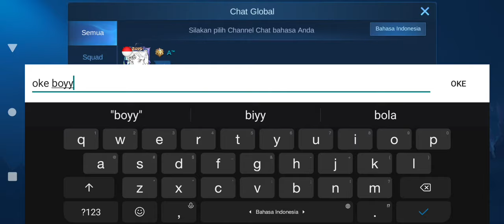KODE REDEEM ML TERBARU HARI INI 28 AGUSTUS 2021 - NEW CODE REDEEM GRATIS SKIN, DIAMOND MLBB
KODE BUG SPAM CHAT PUBLIK TERBARU CARA DAPATKAN SKIN TRANSFORMERS GRATIS!! TANPA DRAW MOBILE LEGENDS

CARA MEMILIH FAKSI YANG BENAR AGAR DAPAT SKIN TRANSFORMERS GRATIS!? - BUG EVENT MLBB X TRANSFORMERS

CARA MENDAPATKAN TRANSFORMERS SPRAY DAN SKIN TRANSFORMERS GRATIS! RECAP PATCH NOTE 1.6.10 ORI SERVER

CARA MENGGUNAKAN ENERGON CUBE MOBILE LEGEND CARA GUNAKAN ENERGON CUBE ML BISA DAPAT SKIN TRANSFORMER

TANPA DIAMOND❗CARA DAPATKAN SKIN EPIC LANCELOT BREN ESPORTS DI EVENT PRESALE MOBILE LEGENDS GRATIS!?
CARA DAPATKAN SKIN EPIC GRATIS LANCELOT BREN ESPORTS - KLAIM SKIN EPIC LANCELOT BREN ESPORTS GRATIS?
CARA MENGGUNAKAN BATTLE EMOTE M2 CHAMPION TERBARU - CARA DAPAT BATTLE EMOTE M2 CHAMPION GRATIS MLBB
CARA MENDAPATKAN SKIN SPECIAL BRUNO THE FALCON GRRTIS!! - CARA DAPATKAN SKIN BRUNO MOBILE LEGENDS

3 KODE REDEEM ML FREE ZODIAC SKIN AURORA TODAY - CODE REDEEM ML TODAY FREE DIAMOND ZODIAC SKIN SPECIAL M2 2021

5 CODE REDEEM ML TODAY FREE DIAMOND SKIN FRAGMENT 2021

UPDATE KODE REDEEM ML TODAY

EVENT TERBARU MOBILE LEGENDS 2021 BISA DAPAT SKIN EPIC GRATIS

kode redeem ml bulan Juli 2021,
kode redeem ml rare